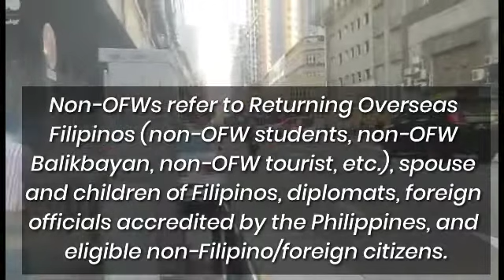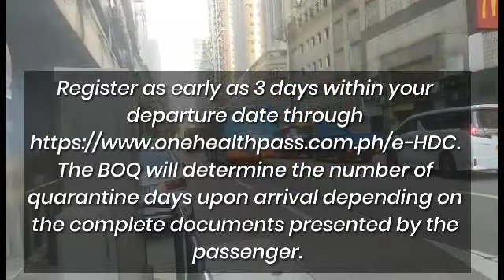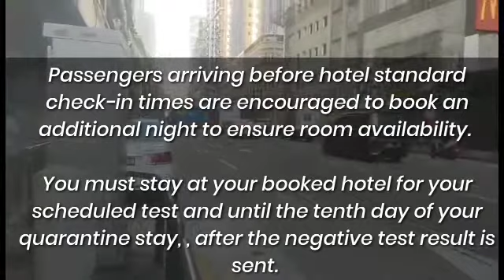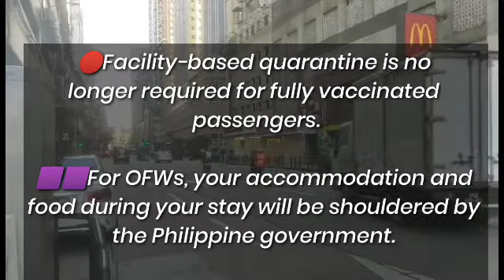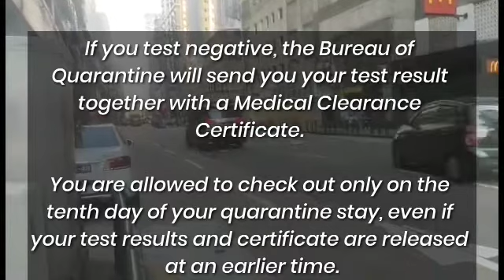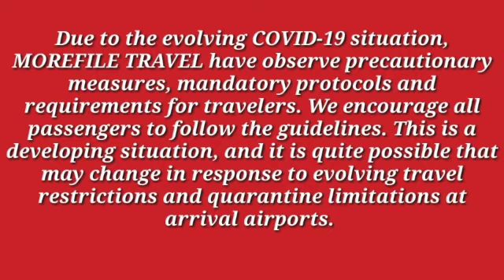ARRIVING PROTOCOL 4 OFWs & NON-OFWs PASSENGERS Only ‼️landed in Clark International Airport (CRK) 🇵🇭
🚩LATEST ARRIVING PROTOCOLS AND QUARANTINE PROCEDURES TO ALL PASSENGERS LANDED IN Clark International Airport (CRK) Pampanga,  Philippines (as of February ,2022)